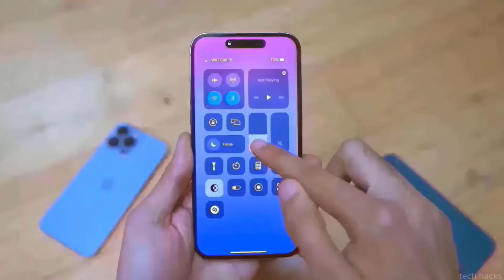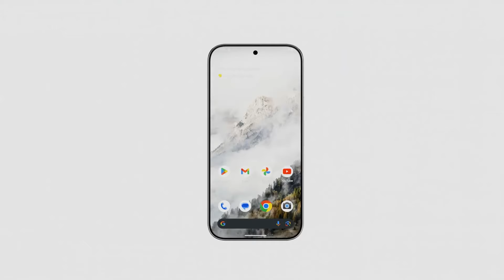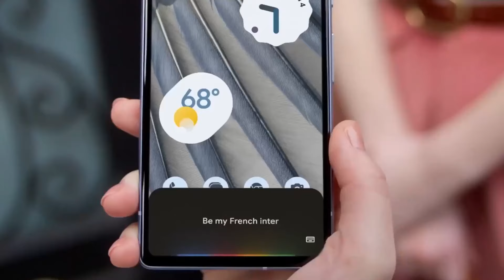Unveiling the Google Pixel 9 Pro Launch Event: Breaking News!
Breaking News Google Pixel 9 Pro Launch Event! Stay ahead of the curve with all the latest updates and announcements from the highly anticipated Google Pixel 9 Pro launch event. Join us as we delve into the details, uncovering what's in store for the newest addition to the Google Pixel lineup. Don't miss out on this exclusive coverage!